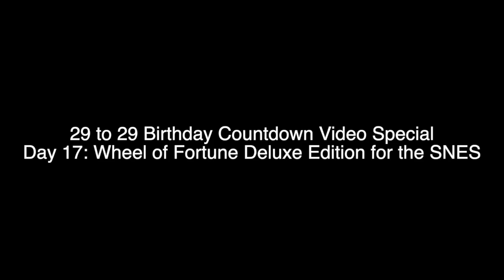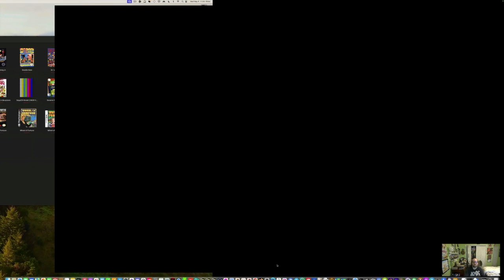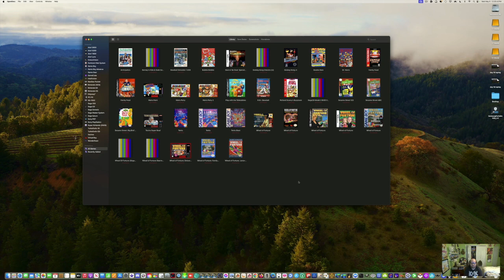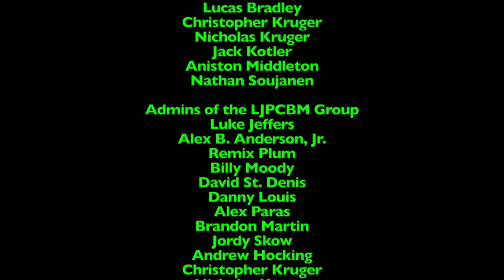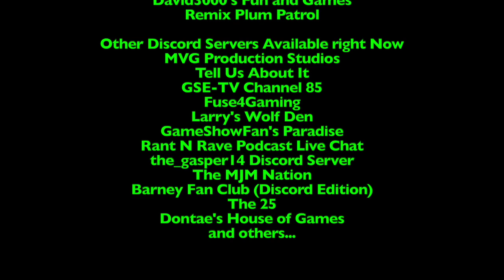29 to 29 Birthday Countdown Video Special - Day 17 - Wheel of Fortune Deluxe Edition for the SNES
This special event was originally made, filmed, edited, and recorded on May 6th-8th, 2024 using Final Cut Pro and ScreenFlow!